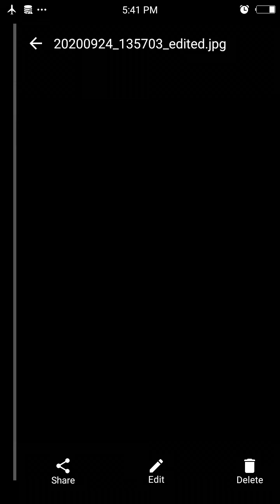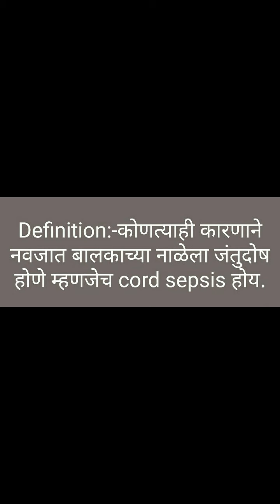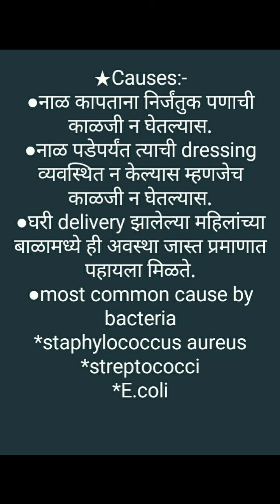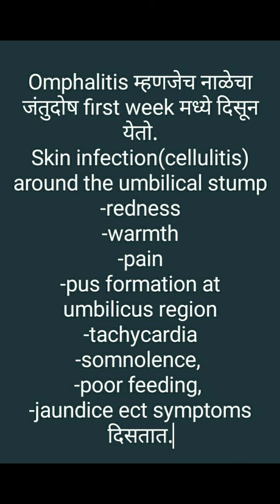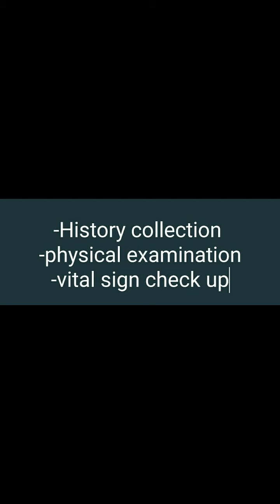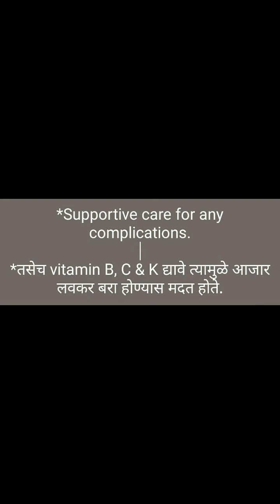Cord sepsis/नाळेचा जंतुदोष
Causes/sign and symptoms, treatment